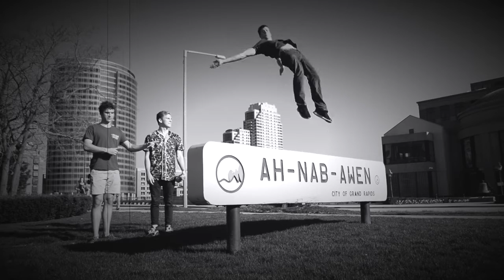Sewn | Safe (Official Music Video)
Check out your mom's favorite local band's new song.

lyrics:

I held your hand when you were away
you shook your head and drove me away
I could not stand this empty space
and every man who tried to take my place
pillow talk just shows me your old ways
in your bed back at home
is where i feel safe and not alone
take me back to that place
back to where I can see your face
home and safe

Vocals: Elliot Rieth (Instagram: @elliotrieth)
Guitar: Erik Molenaar (Instagram: @erikthaboi)
Film/Edit: Turner Anderson (Instagram: @turner.anderson)